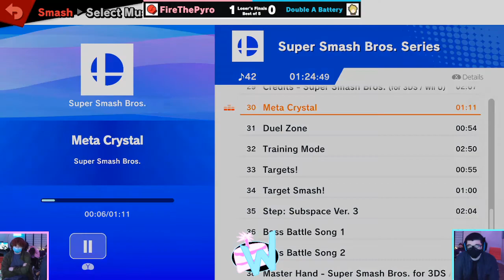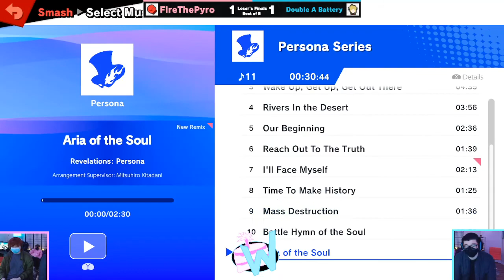Double A Battery (Cloud) vs FireThePyro (Mii Brawler) Loser's Finals WnC HTC #18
Follow the Twitch channel so we can offer more stream elements for future tourneys and catch us live during a future event!

Follow our tournament organizer, NOTICE, on Twitter for updates regarding registration for future WnC Hyperbolic Time Chambers!